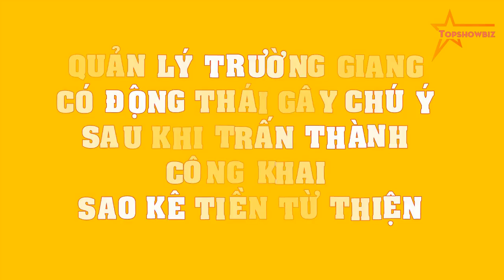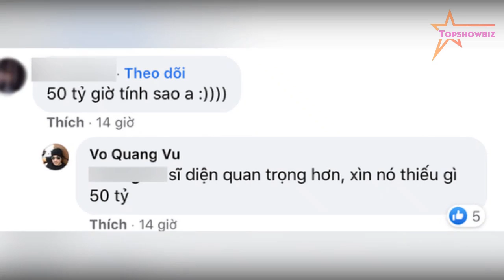Quản lý Trường Giang có ĐỘNG THÁI gây CHÚ Ý sau khi Trấn Thành công khai sao kê tiền từ thiện